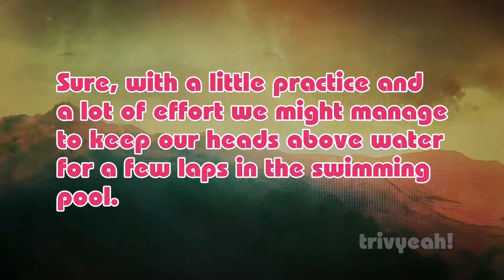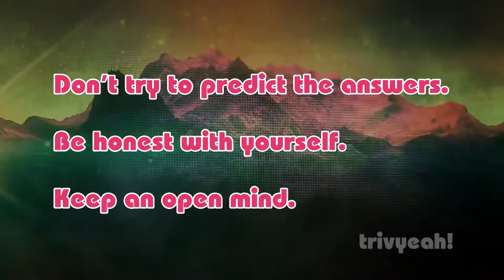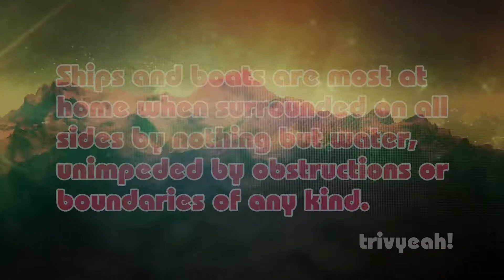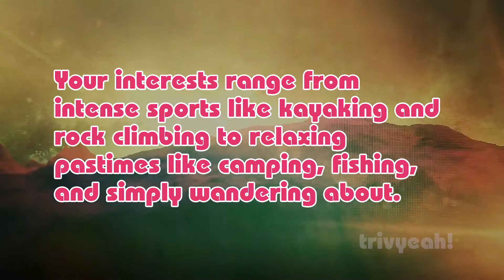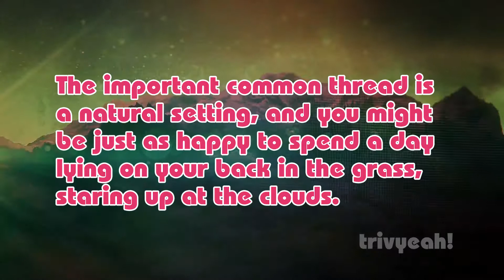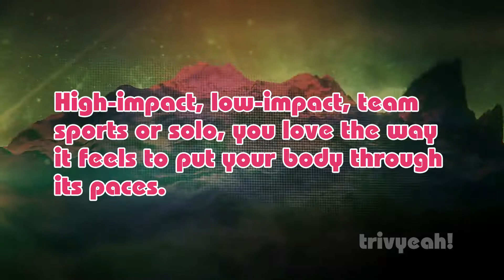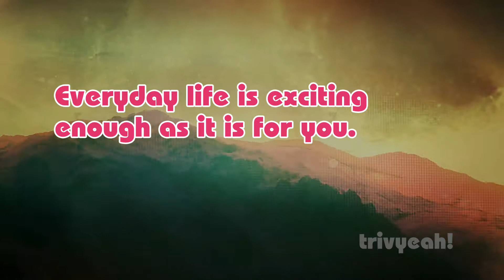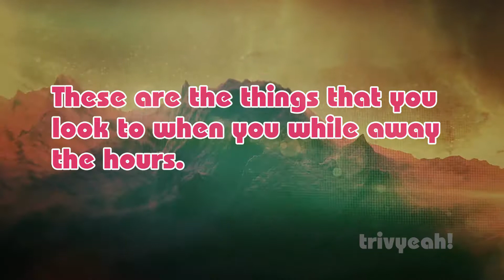The Solitude - a japanese psychology test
The solitude

We humans excel at many things. However, floating isn’t one of them. Sure, with a little practice and a lot of effort we might manage to keep our heads above water for a few laps in the swimming pool, but none of us would fare very well if dropped in the middle of the ocean without a life preserver. But, as always seems to be the case, human ingenuity has made up for the shortcomings of the body and provided us with boats. And thanks to those seaworthy craft, now there is no spot on the surface of the world’s waters that lies beyond our reach.

Just be honest with yourself and you will start to understand why you feel the way you feel in life.

By using symbolism like the one in the scenario above you will follow a journey that takes the user on a path of self-discovery. Relying on a series of psychological and hypothetical questions,

You will be amazed by the accuracy of the results!

We still don't know a lot about this mysterious thing we named as our mind , and there’s a lot of research going on to know more about it. Sometimes, though, psychological tests can help us uncover a little more about ourselves.

It can be useful to take a Kokology Game they were made famous by the Cube test.

Also known as a Japanese Personality Test it will attempt to analyze your answers by interpreting your reactions to various questions on life events and personal choices asked to you by a stranger.

This personality test will tell you everything about your personality, love and relationships as it unlocks your inner thoughts and teaches you everything you need to know about your inner self.

The true adventure game asks you to visualize different elements to paint a picture in your mind. Your answers reveal your inner feelings about yourself, your life, your relationships, and more.
It has proven psychological principles that reveal your hidden aspects of your personality you may not have otherwise known.

Music soundtracks from my video

or follow me on face book

▶ If you like the background music you can use it for free.

Trivyeah!  is all about...

Stuff for the curious brains

Featuring fun unconventional, unorthodox, unusual, off-center videos for your entertainment. Either Puzzles, Riddles, brain teasers, Mind games, Brain Workouts, Personality Tests, Logical Thinking, Math Tricks Or Optical illusions.

Set to an upbeat Soundtrack to refresh and relax your mind.

I would love to get your feedback on my videos. It would help me out a lot.